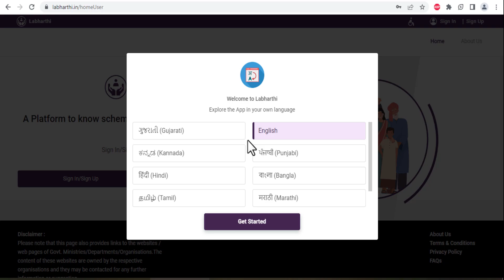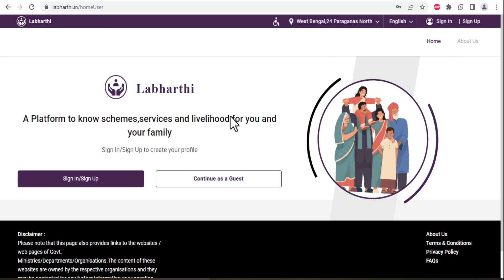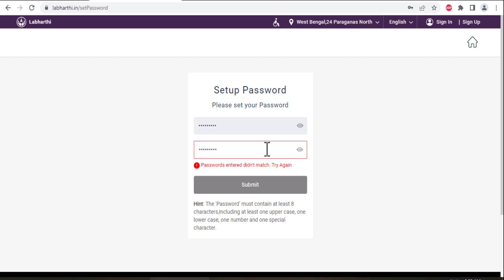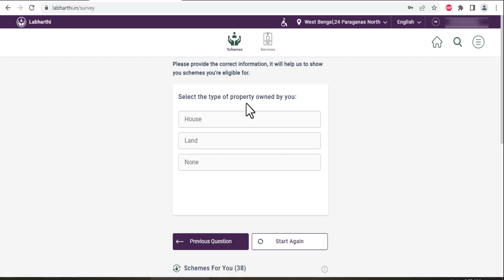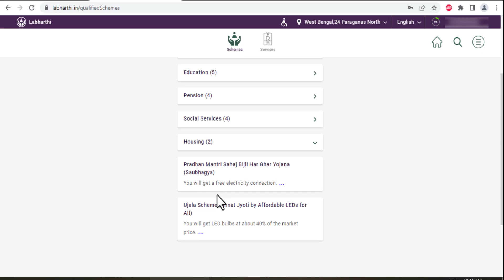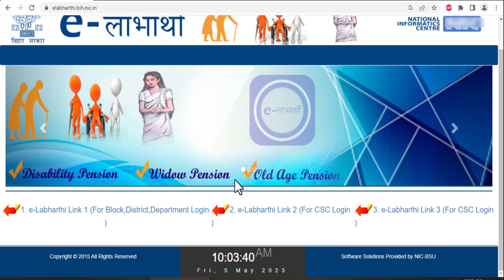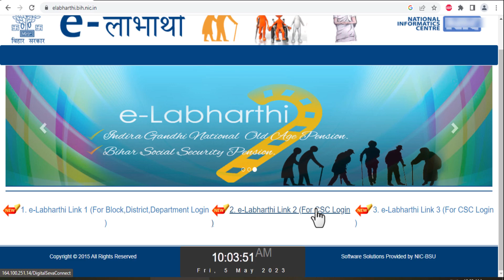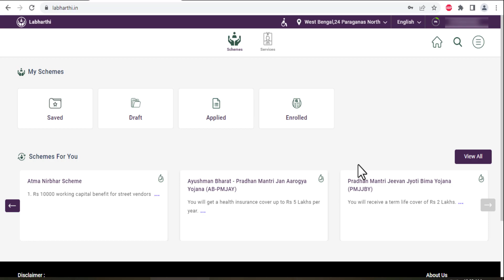e-Labharthi Portal Online Signup/Registration Process 2023 || Labharti Portal Services Details